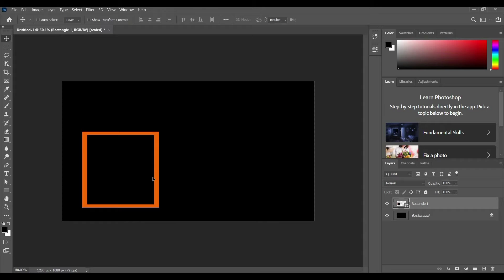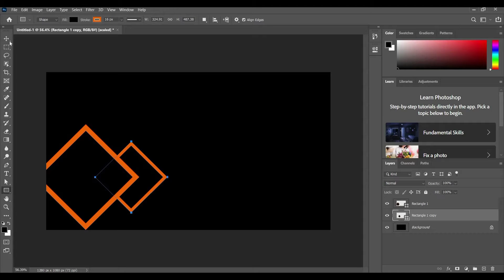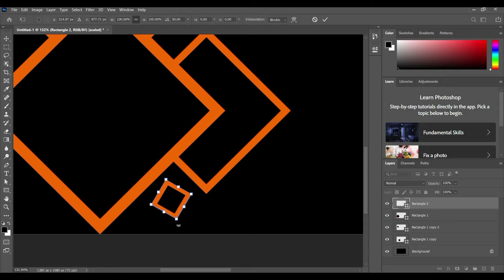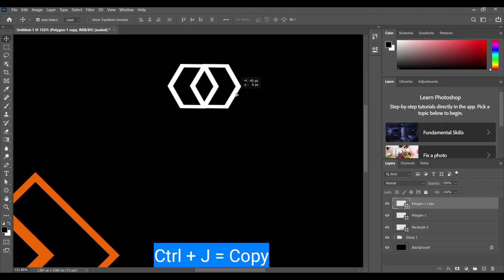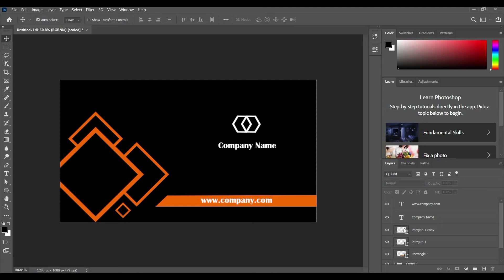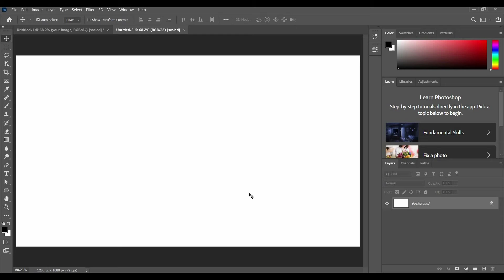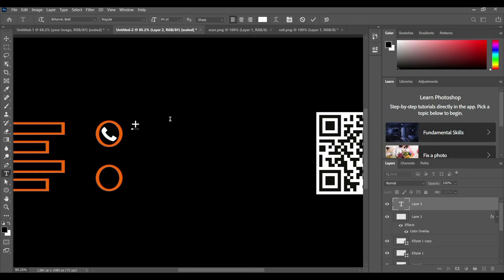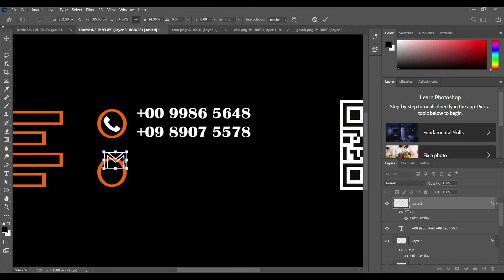visiting card design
This video is for visiting card.

  --This channel teaches designing, motion graphic and animation.

dc mentor